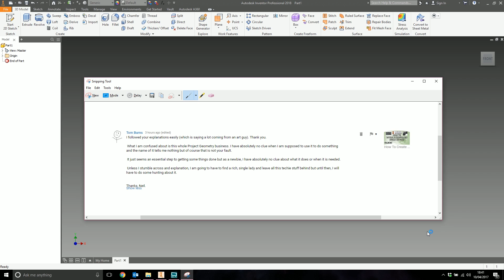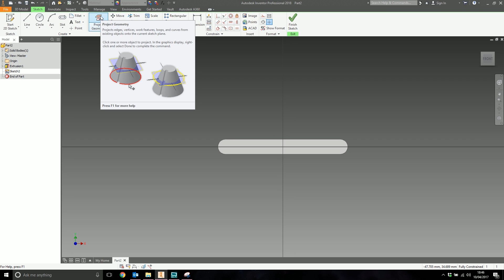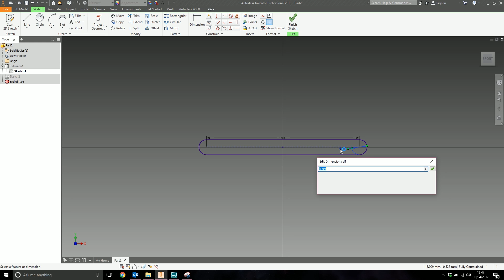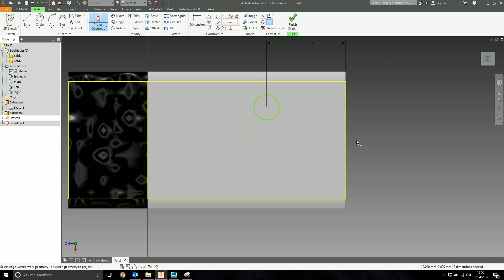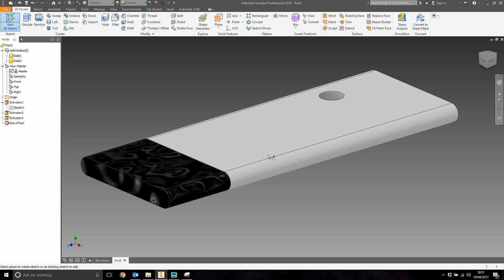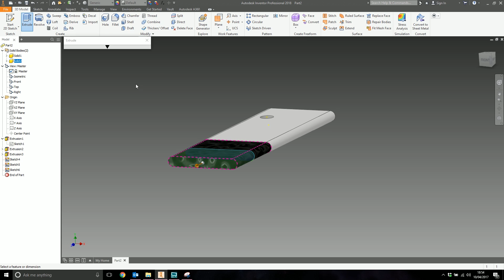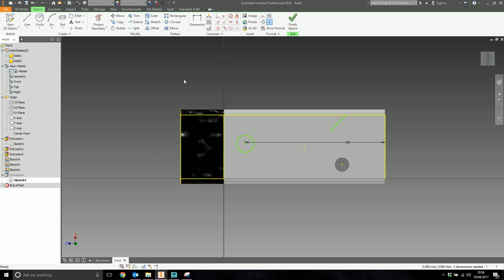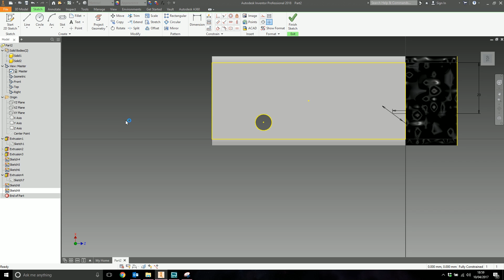This Project Geometry Business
A tutorial on Project Geometry in Autodesk Inventor.

Learn how to create adaptive 2D sketches for clever 3D features using project geometry!